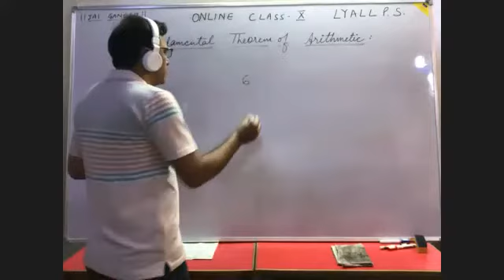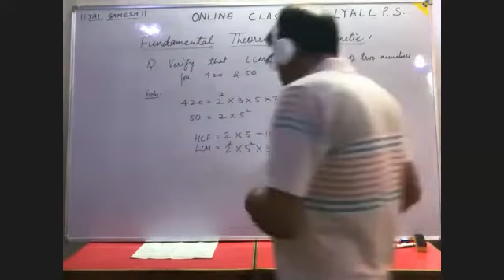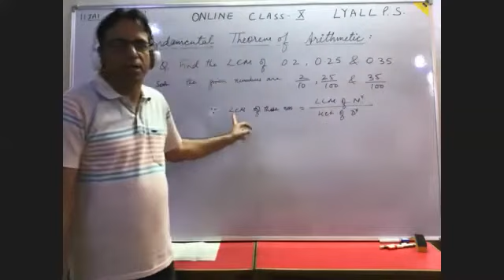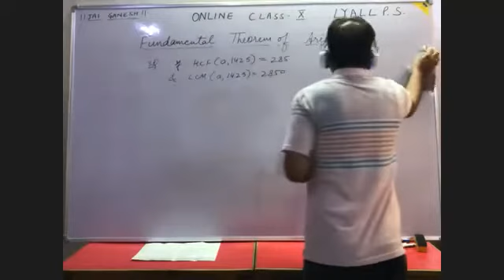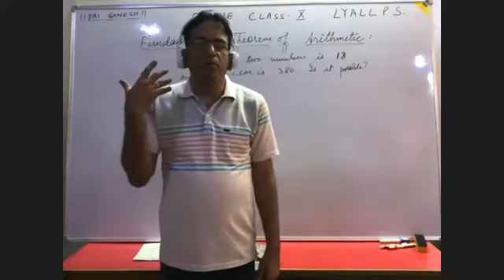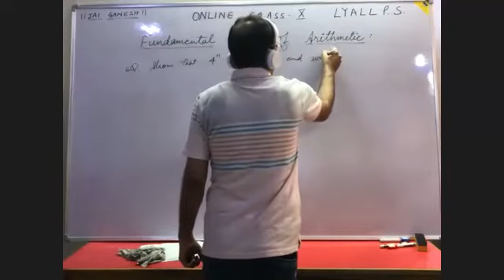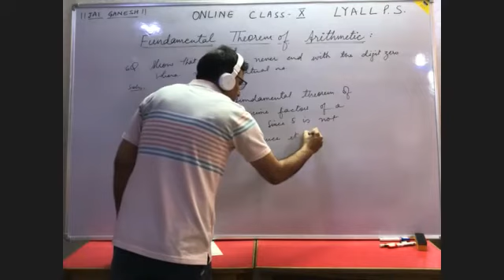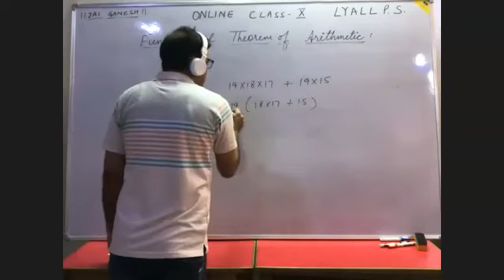Fundamental Theorem of Arithmetic - Part - 2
Chapter - 1 - Fundamental Theorem of Arithmetic - Online Class Part - 2